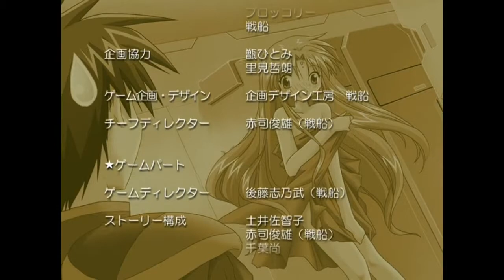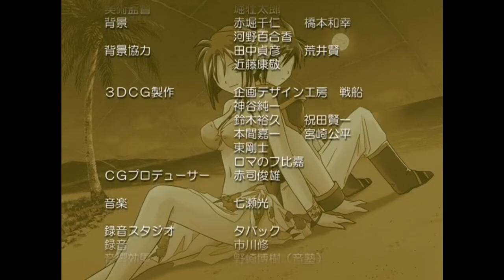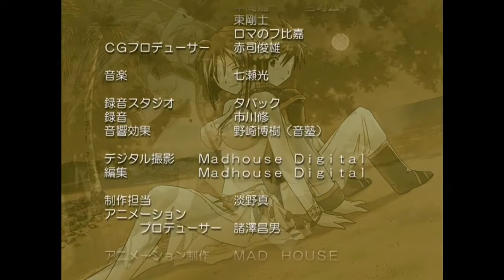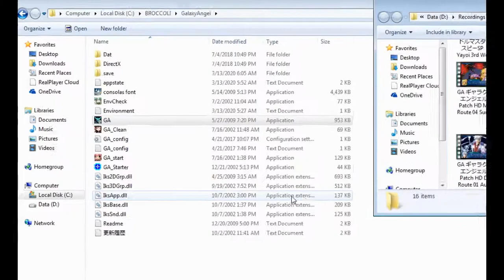ZDC GA ギャラクシーエンジェル En Patch HD Duty Route 03 Ending and None Eyecatch Switch Error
Tact's right as he meets Chitose soon after returning for the 2nd game.